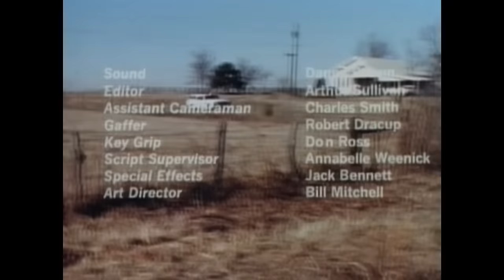Nastie | Pelicula de Horror Completa | John Agar | Carol Gilley | Ralph Baker Jr | James Sullivan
Un experimento espacial del gobierno sobre los efectos de los rayos cósmicos en la vida animal sale terriblemente mal, creando un monstruo mutante que aterroriza a una comunidad rural.

Película de horror y ciencia ficción estadounidense de 1967.

En el tranquilo condado de Hollis, la paz se ve abruptamente interrumpida cuando la policía descubre los cuerpos despedazados de jóvenes inocentes. Con el objetivo de evitar que cunda el pánico, el sheriff inicia una intensa persecución por el bosque en busca del brutal culpable. A medida que se adentra en la investigación, el ayudante del sheriff, Crawford, hace un descubrimiento inquietante: unas extrañas huellas que no parecen ser humanas. Lo que comienza como un esfuerzo por mantener la calma en la comunidad se transforma rápidamente en una caza desesperada y aterradora a medida que el número de víctimas aumenta. El pánico se apodera de la apacible población, y la preocupación se extiende incluso entre algunos miembros del gobierno, que observan con inquietud la creciente amenaza. A medida que la persecución avanza, el sheriff y su equipo se enfrentan no solo a un asesino brutal, sino a algo que desafía las explicaciones convencionales. La historia se sumerge en la lucha contra el tiempo y el terror, mientras la población se ve acosada por una presencia que despierta el miedo más primordial.

Reeditada en Gran Bretaña con el título de "E.T.N.: The Extraterrestrial Nasty" durante la época de Vídeo Nasty. La propia carátula del VHS era en realidad un póster trucado de E.T. El extraterrestre (1982).

Director: James A. Sullivan
Elenco: John Agar, Carol Gilley, Ralph Baker Jr.

English:

A government space experiment on the effects of cosmic rays on animal life goes terribly wrong, creating a mutant monster that terrorizes a rural community.

This 1967 American horror and science fiction film.

In the quiet county of Hollis, peace is abruptly shattered when the police discover the mutilated bodies of innocent young people. To prevent panic, the sheriff launches an intense pursuit through the forest to apprehend the brutal culprit. As the investigation deepens, the sheriff's deputy, Crawford, makes a disturbing discovery: strange footprints that do not appear human. What begins as an effort to maintain calm in the community quickly transforms into a desperate and terrifying hunt as the number of victims rises. Panic grips the peaceful population, and concern spreads even among some government officials who nervously observe the growing threat. As the pursuit progresses, the sheriff and his team face not only a brutal killer but something that defies conventional explanations. The story delves into a race against time and terror as the population is besieged by a presence that awakens primal fear.

Reissued in Britain under the title "E.T.N.: The Extraterrestrial Nasty" during the Video Nasty era, the VHS cover itself was actually a doctored poster of E.T. The Extra-Terrestrial (1982).

Cast: John Agar, Carol Gilley, Ralph Baker Jr.

Alternative Titles: Night Fright
Spain - Noche de miedo
United Kingdom - E.T.N.: The Extraterrestrial Nastie
United Kingdom - The Extra Terrestrial Nastie